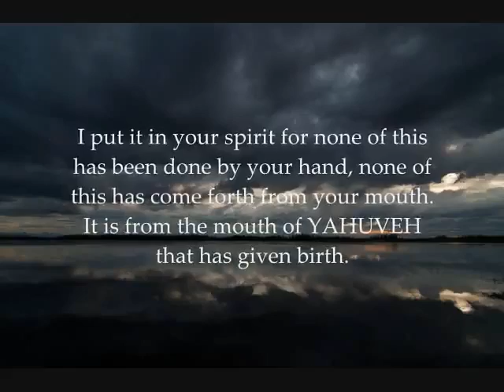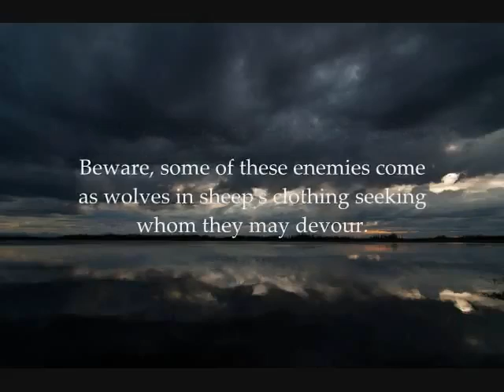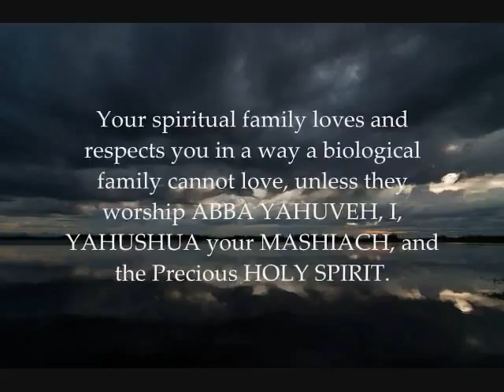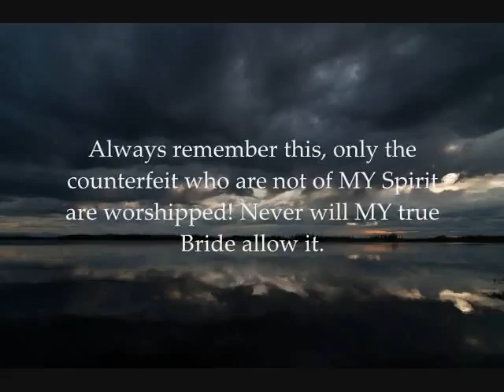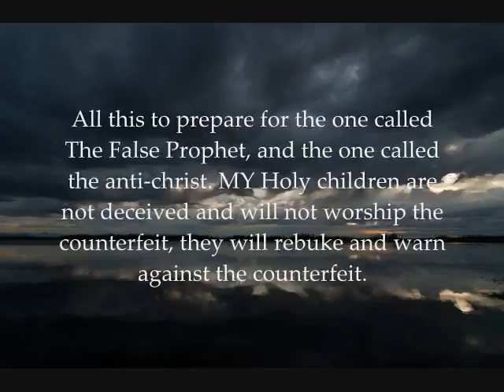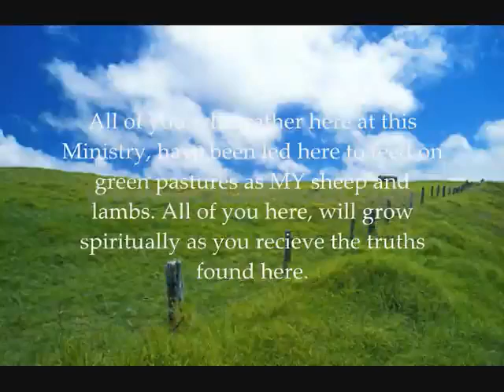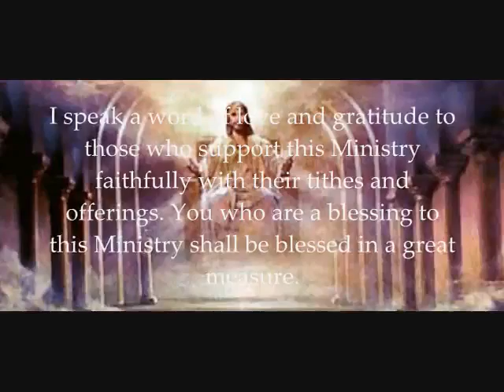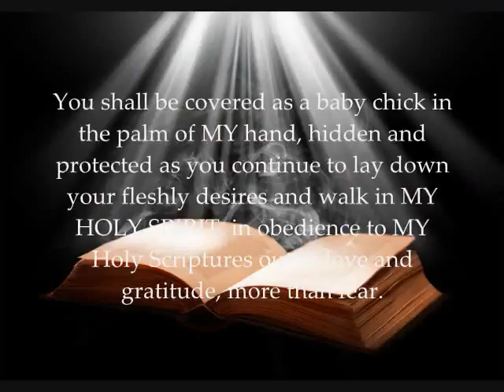AMIGHTYWIND AMIGHTYWIND - World, Beware Of The Dictator Of Dictators!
Prophecy 104

World, Beware Of The Dictator Of Dictators!

Written/Spoken under the anointing of the RUACH ha KODESH through Apostle Elisabeth Elijah Nikomia November 24, 2008

Beloved treasures of YAHUSHUA our MASHIACH, YAHUSHUA's demon stompers, you who have been chosen to be this Ministries prayer covering.

I read each of your posts aloud to my beloved husband. With tears pouring down my cheeks, and sometimes barely able to speak, I could feel your love combined with the many emails sent by others of love and gratitude for what this Ministry stands for and what we are doing and then I received the prophectic message below. The words of your love and anointing gave birth to an unexpected Prophecy 104. You are so very special, words cannot convey my gratitude to each one of you.